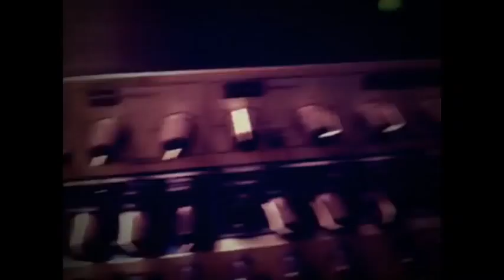TRAIN JUMPER by Comic Alphabet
"Train Jumper"
written & performed by Comic Alphabet.

Creative Commons with Attribution.